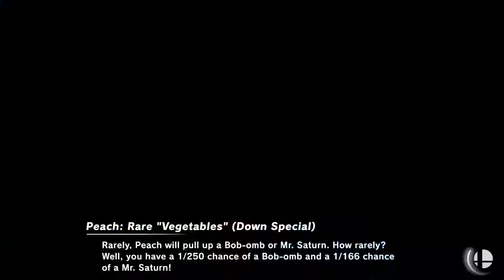KBD Smash Finals - Propacman (Luigi) Vs. Jcbartlett25 (King Dedede)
Finals of the coveted Kinda Bros Discord Invitational Smash Ultimate Tournament.